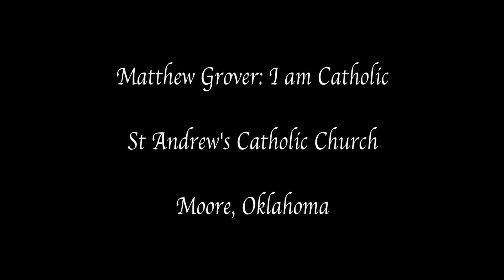Profiles in Discipleship…Matthew Grover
Matthew Grover started high school trying to fit in with the cool crowd. Just when it started to work, his parents dropped a bomb.  It was the best thing that ever happened.